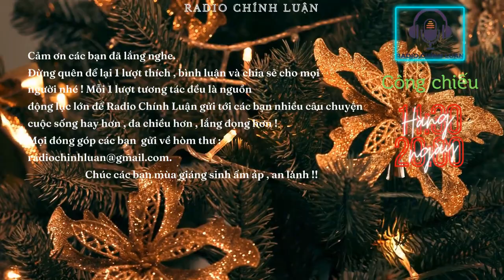Cô đơn khi chồng đi làm xa. Tôi đã ngã vào vòng tay trai trẻ - Radio tâm sự thầm kín